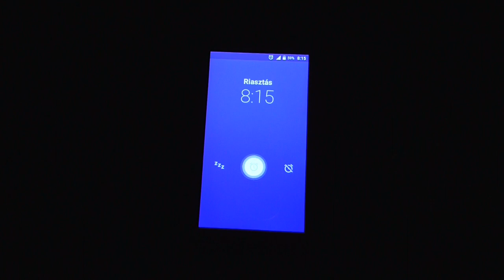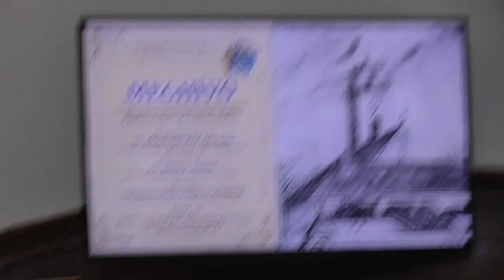Kamerázás Mezőtúron és Karcagon.